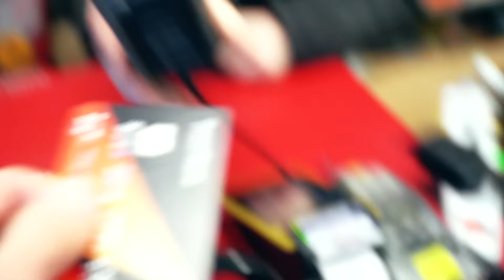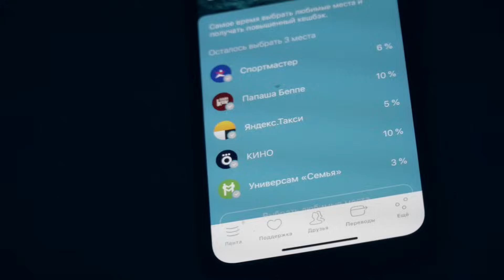ВЫТАЩИЛИ БРАКОНЬЕРСКУЮ ТЕХНИКУ из БОЛОТА!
Отрывок нового видео уже в моём инстаграме!

Итак друзья, мы всё таки вытащили и завели этот УАЗ! Нам пришлось приложить руки и попыхтеть около часа что бы вывезти технику.